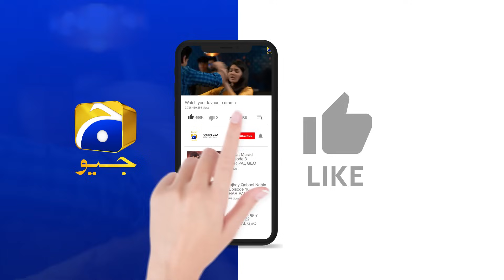Baylagaam Episode 89 | 𝗕𝗲𝘀𝘁 𝗦𝗰𝗲𝗻𝗲 𝟬𝟯 | Ali Abbas - Laiba Khan - Haroon Shahid | HAR PAL GEO